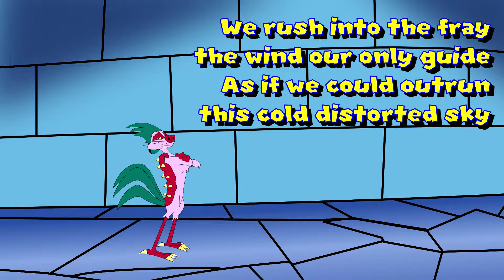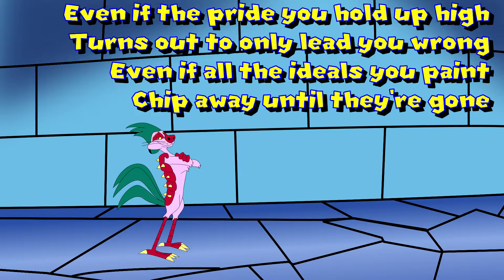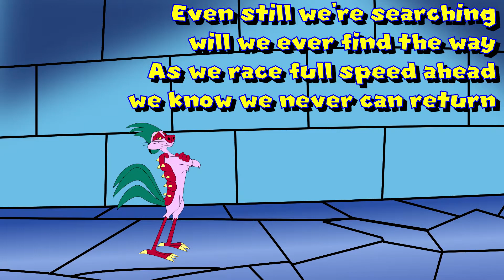Tobira no Mukou e/Beyond the Door (Armadillamingkat cover)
This is a cover I did of the second Fullmetal Alchemist (2003) end theme, "Tobira no Mukou e", in the voice of my Lion King OC, Armadillamingkat "Armie" Berkowitz (who is based on his father Timon's monster form in the Timon & Pumbaa episode "Monster Massachusetts").

The lyrics are done by LeeAndLie. You can check out her version of the song and buy her version of the song at Amazon Music, YouTube Music, Spotify and Apple Music to show your support for her.

My Armie cover of the song, however, is free to download at the following:

The original performer is Romi Park, whom I want Armie to sound like in Japanese. Her Edward Elric voice is amazing enough.

Software and website used:
Audacity
x-minus.pro
Inkscape (for tracing and editing from the aforementioned Timon & Pumbaa episode)
Sony Movie Studio